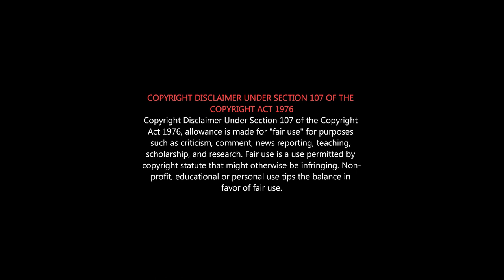KABADADAARI Review| Kannada Remake Troll | Kannada Movie Remake in TAMIL |Kavaludaari vs Kabadadaari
கபடதாரி விமர்சனம்...
கொட்டாவி விட்டுக்கிட்டே ஒரு கிரைம் திரில்லர் பாக்கணும்னா. தாராளமா பாக்கலாம்...
Sibiraj's 'Kabadadaari' Movie Review - Ithu Oru Crime Thriller

Kabadadaari is an Indian Tamil-language neo noir thriller film written and directed by Pradeep Krishnamoorthy, produced by Dr. G.Dhananjayan of BOFTA Media Works of Creative Entertainers Productions and starring Sibi Sathyaraj in lead role. The film also features Nandita Swetha, Nassar, Jayaprakash, Suman Ranganathan, and Krishnamoorthy in supporting roles. It is a remake of the Kannada-language film Kavaludaari (2019). The music and background score for the film is composed by Simon K. King.Cinematography by Rasamathi.